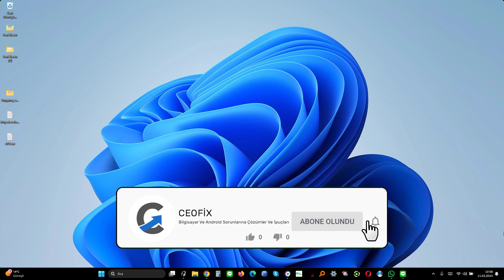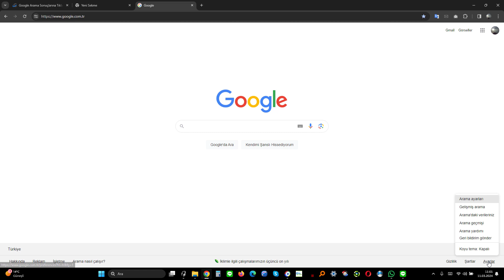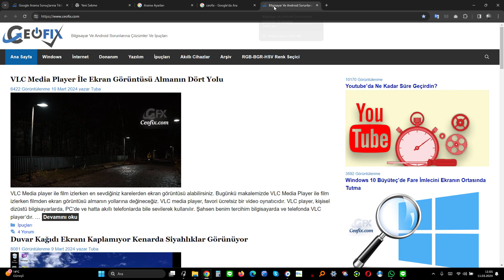Google Arama Sonuçlarına Tıklandığında Yeni Sekmede Açılsın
Google aramasında sonuçlara tıklandığında yeni sekmede açılsın. Google arama sonucu yeni sekmede açılsın:
Daha fazlası için:

google sonuçları yeni sekme, google sonuçları yeni sekmede açılıyor, google sonuçları yeni sekmede açılsın, yeni sekmede google sonuçları